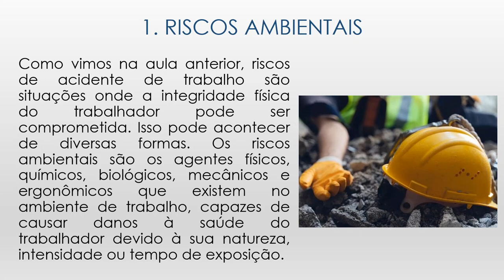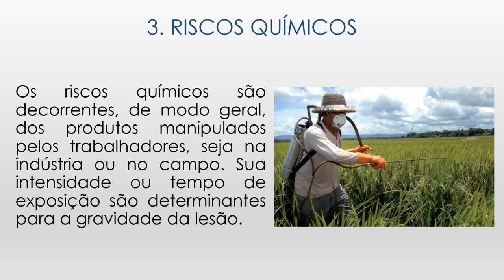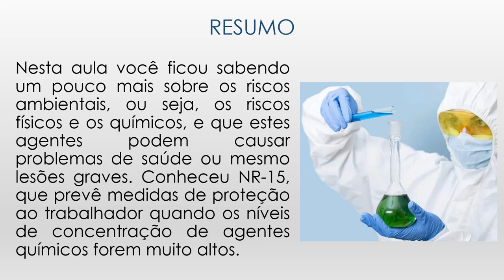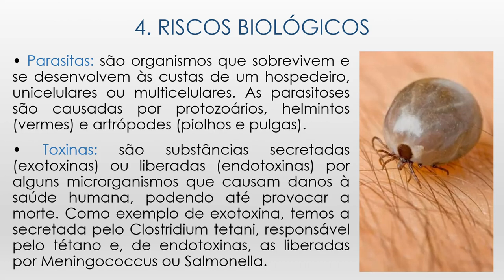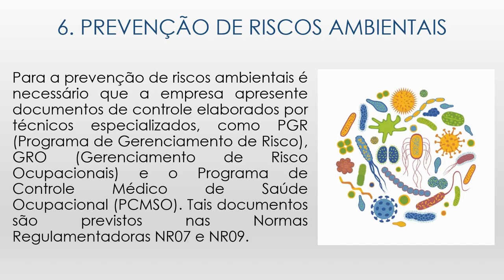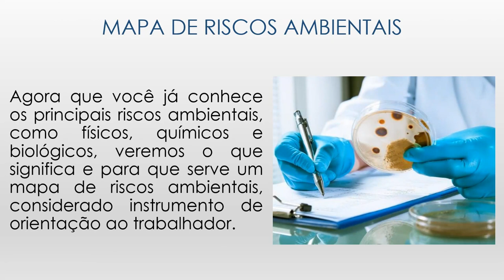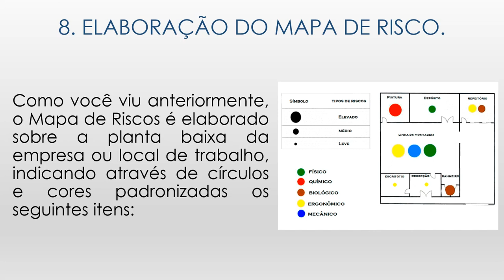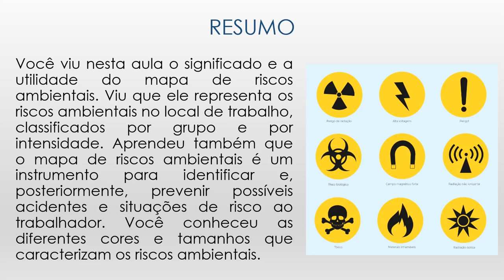Segurança Ambiental - Aula 3 - Riscos do Trabalho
Curso de Técnico em Meio Ambiente
1º módulo - noturno